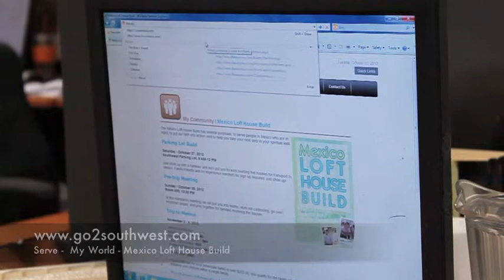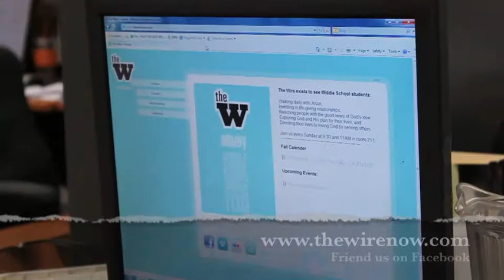The Wire Announcements 10.7.12